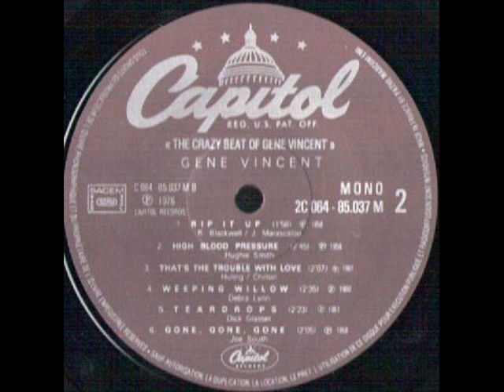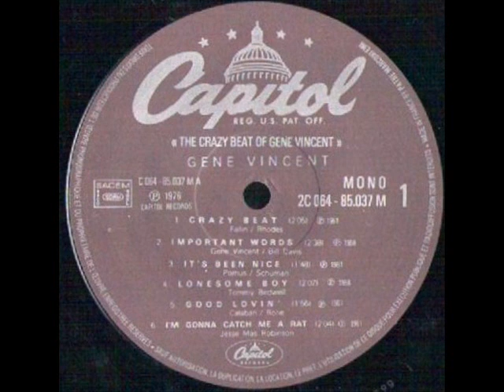GENE VINCENT - I'M GONNA CATCH ME A RAT - LP THE CRAZY BEAT OF - CAPITOL 2 C 064 85037